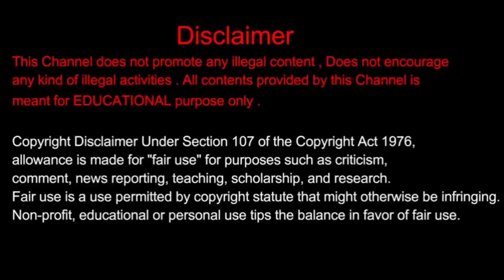ಸಿಂಪಲ್ ಆಗಿ ನಿಶ್ಟಿತಾರ್ತ ಮಾಡಿಕೊಂಡ ಅಗ್ನಿಸಾಕ್ಷಿ ಧಾರಾವಾಹಿ ಖ್ಯಾತಿಯ ವೈಷ್ಣವಿ ಗೌಡ | Vaishnavi Gowda Engaged..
Jeevith Media